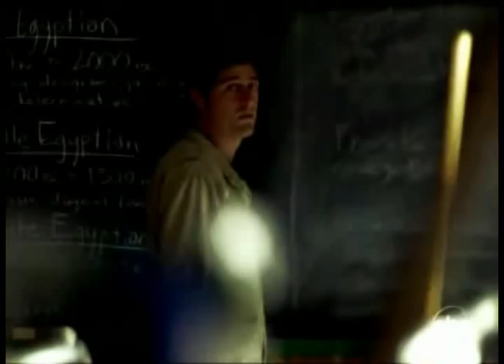Secrets - John Cooper/Ben Sherman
**WATCH SOUTHLAND**
**WARNING - Slash vid**

I think this is the first slash vid made for this pairing and that's a shame! They're me new OTP and I'm doing my best to help the fandom grow with vids, fics, comm... If you like them, try to help as well!
Write a drabble, make a vid, icon the pics...:)